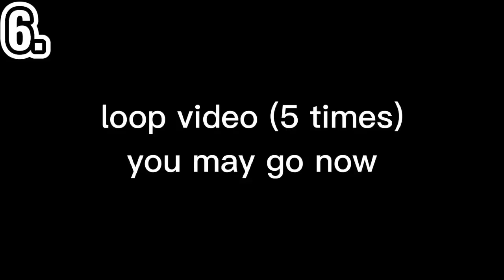Top 19 Wake Up Mommy, I Just Missed The Bus Meme | Gacha Life & Gacha Club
👇Credits👇
1. •𝚔𝚒𝚖𝚋𝚎𝚛𝚕𝚢•
2. 𝗥𝘆𝗿𝘆’𝘀. ᵇᵃʳᵇⁱᵉ
3. • Jélly Buns •
4. shiro
5. •Star Willow•
6. Urimine Charlotte
7. liken